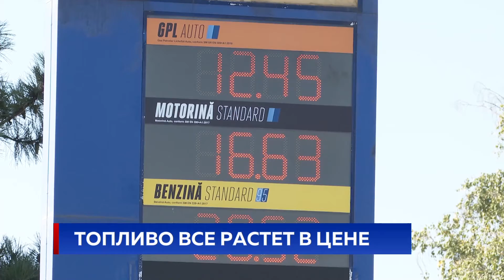Топливо все растет в цене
И горючее подорожает. НАРЭ опубликовало новые максимальные розничные цены на основные виды топлива на завтра. Так, бензин будет стоить 20,83, что на пять банов больше.